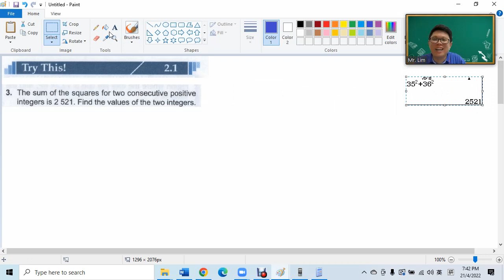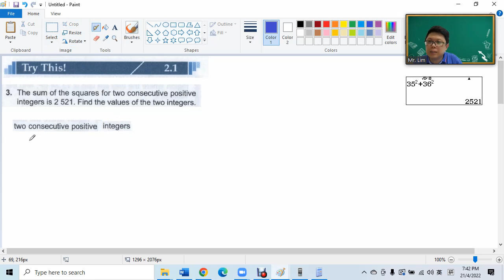F4 Try This 2.1 Q3 - Q7 quadratic 应用题